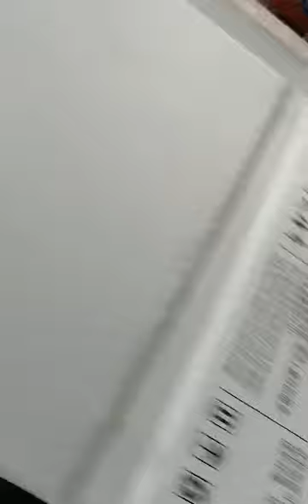bubble envelope making machine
bubble courier  bag making machine

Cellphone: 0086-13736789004